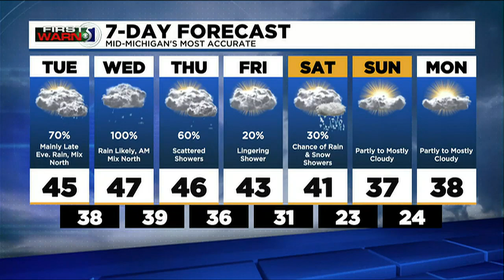TV5 news update: Monday evening, March 21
Four people were found dead in a mobile home fire, a man was arrested after fleeing the scene of a crash with injured children in the car, and your forecast.